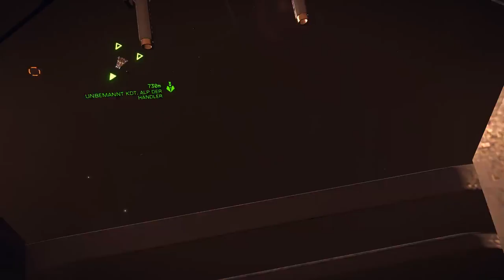ELITE DANGEROUS | #319 | Welch eigenartiges Signal am Horizont